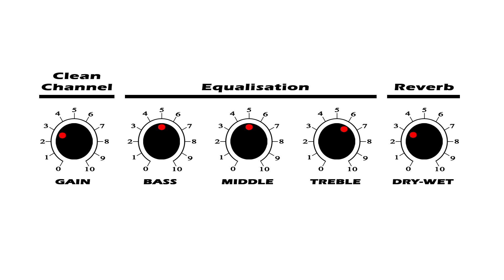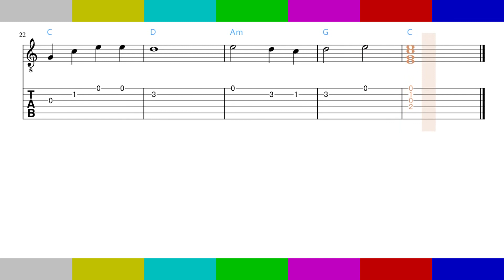Beat The Mersey • Rockschool • Guitar • Debut Grade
Rockschool • Guitar • Grade Debut • Backing Track